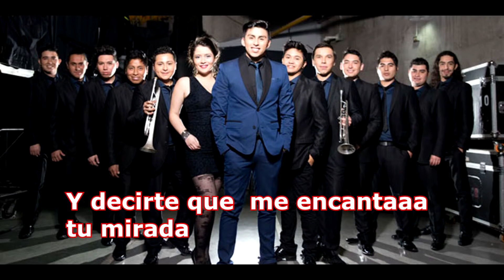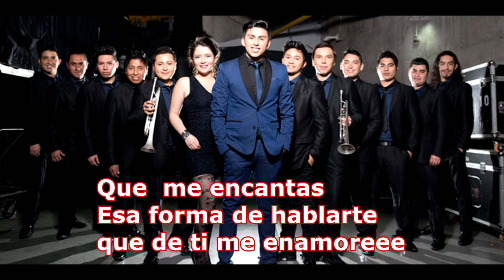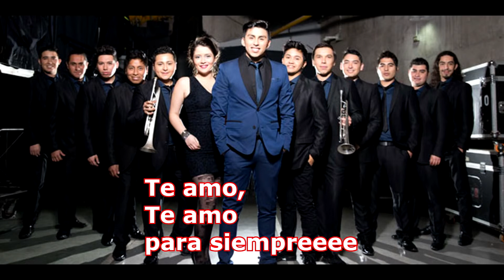TE AMO PARA SIEMPRE KARAOKE BD